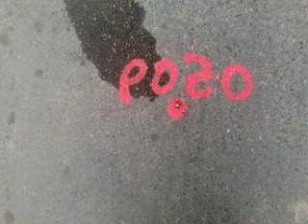Pseudo Raymond Hains Barcelona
Pseudo Raymond Hains, in memoriam. Paseo por Barcelona en busca de obra pseudo artística. Nonoartist: el hombre de arte ante la obra de la calle.  A la Brassai o a la Raymond Hains, el paseante de este video se dedica a buscar (cazar) imágenes relacionadas con el arte moderno y contemporáneo.
Music by: HUMO (No more Room) Jonathan Brown, and Félix Pérez-Hita.